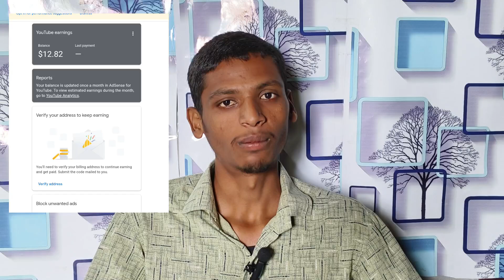Finally 😍 दोस्तों Google Adsense pin आ गया 🤗। google adsense pin verification ।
Finally दोस्तो हमारा Google Adsense pin आ चुका है और में आज आपको इस विडियो में google adsense pin verification करके पूरी प्रोसेस Complate करके दिखावगा

gogle adsense account kaise banaen।
gogle adsense pin।
google adsense pin ke liye apply kaise kare।
google adsense kaise banaen ।
google adsense pin kaise dalen।
gogle adsense pin nahi aa raha hai kya karen।
google adsense pin aane ke bad kya karen।
google adsense pin verification email
google adsense pin verification tamil।
google adsense pin verification how to verify google adsense pin 2024 google adsense पिन सत्यापन।
google adsense pin verification malayalam।
google adsense pin verification telugu।
google adsense pin verification kannada।
adsense pin।
adsense pin nahi aaya kya kare।
adsense pin apply kaise kare।
adsense pin aane ke baad kya kare।
adsense pin kaise apply karen ।
adsense pin verification ke baad kya kare।
adsense pin verify kaise kare।
adsense pin verification apply।
adsense pin verification by email।
adsense pin verification tamil।
adsense pin verification option not showing।
adsense pin verification kaise kare।
adsense pin verification not received ।